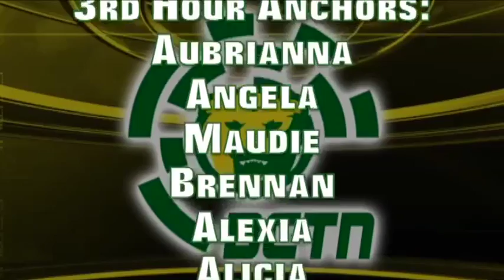A Special Guest BCTN with Minnesota Viking, Jeremiah Sirles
Former thespian and football star of BC came in to visit with us today- Jay is a remarkable man and we could not be prouder of his accomplishments in the NFL and beyond.